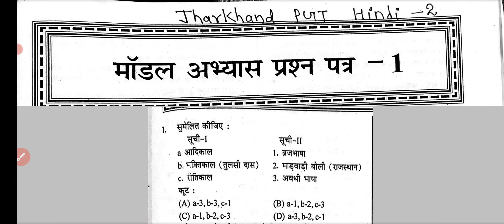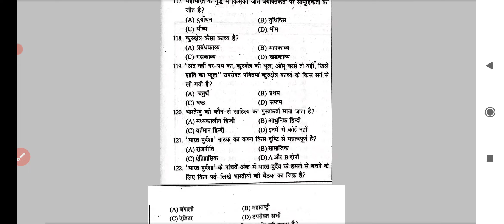Jharkhand pgt hindi-2 mock test paper।झारखंड पीजीटी हिंदी पेपर -2 प्रैक्टिस सेट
for purchase

Jharkhand pgt hindi Exam
1.पद्य- total
2.हिंदी भाषा का इतिहास -total
3.गद्य
गोदान, मैला आंचल, आषाढ़ का एक दिन, भारत -दुर्दशा नाटक, स्कंदगुप्त नाटक,
✓चिंतामणि भाग 1
लोभ और प्रीति निबंध,श्रद्धा और भक्ति निबंध,
कविता क्या है निबंध
मानसरोवर भाग-1 कहानी
10 कहानी का प्रश्न उत्तर
27 कहानियां का पात्र परिचय
4.हिंदी साहित्य का इतिहास से
 संबंधित महत्वपूर्ण प्रश्न 400+
5.झारखंड का हिंदी साहित्य
6.ललित निबंध
7.Previous year question paper 2018
Total amount -Rs 420

Content over.

Jharkhandpgthindi-2mock testpaper,
Jharkhandpgthindi-2 practicetestpaper,
Jharkhandpgthindi-2mock testseries,
झारखंडपीजीटीहिंदीपेपर -2प्रैक्टिस सेट,
Jharkhandpgthindiprevious yearquestionpaper2018,
Jharkhandpgthindi2018 previousyearquestionpaper,
Jharkhandpgthindi2018 previousyearquestion paper-2,